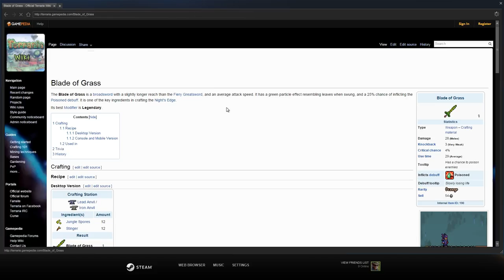Terraria 1.3 with Trexcw: Episode 18- The Big Jungle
In this episode of Terraria 1.3 with Trexcw we venture West, through corruption, desert, and jungle, to try and reach the ocean. We also talk about some changes! Leave you suggestions for:
New Series
Trex Plays Name Change
Trex's Spaaaaaace Program
In the comments below! Enjoy!

All other music comes from the Terraria In Game Soundtrack.